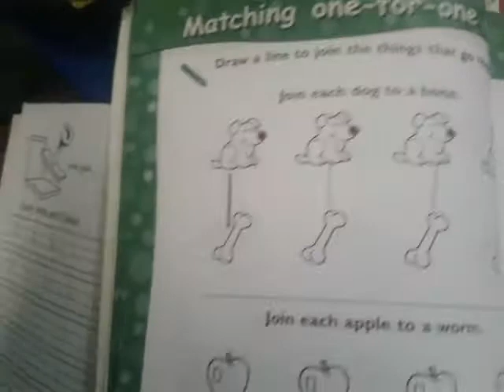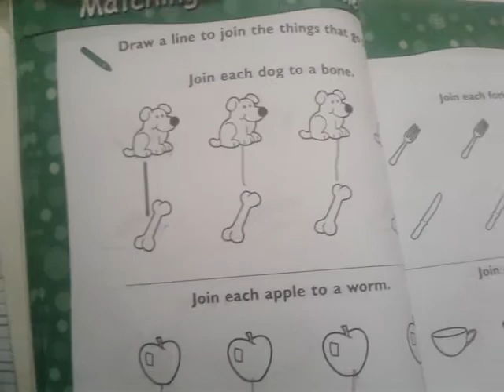Junior, Counting Excel, Lecture#41, Pg#34